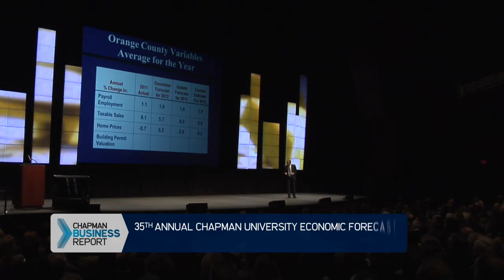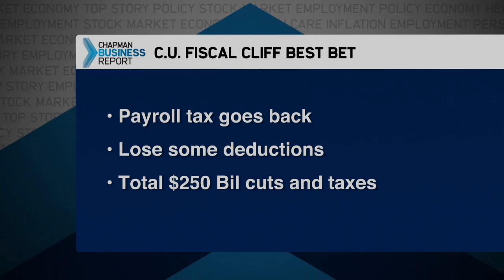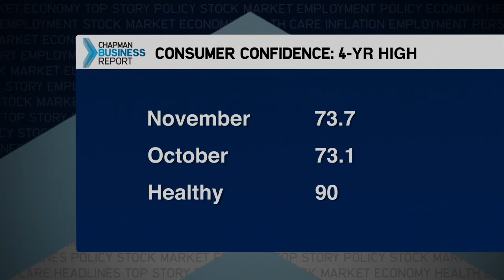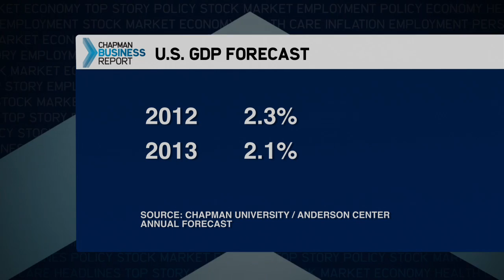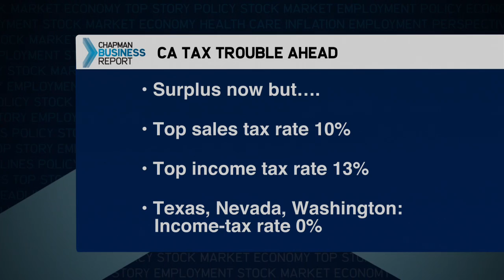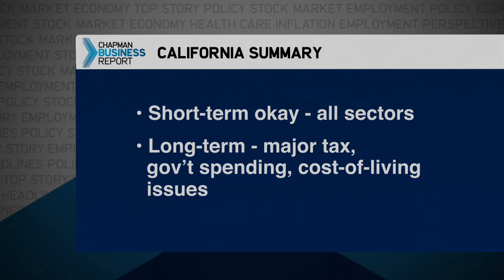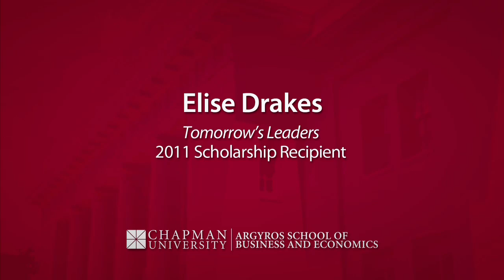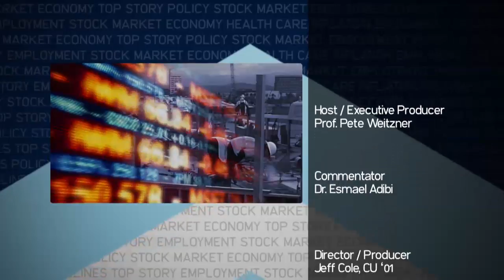35th Annual Regional Economic Forecast: Chapman University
Chapman University's long-running business analysis television series features the latest findings from the 35th Annual Regional Economic Forecast. Dr. Esmael Adibi joins Pete Weitzner to discuss the regional and statewide forecast, including jobs, industry trends, economic recovery and more. Dr. Adibi offers up his views of what California and Orange County's economic forecast are.  Using past statistics and tested financial models that Chapman has created and instituted, Dr. Adibi is able to offer a realistic economic outcome. Filmed at the Segerstrom Center for the Arts.

For more information about Chapman University and the Chapman Business Review, please click the link above.